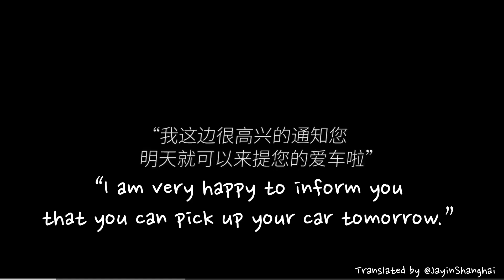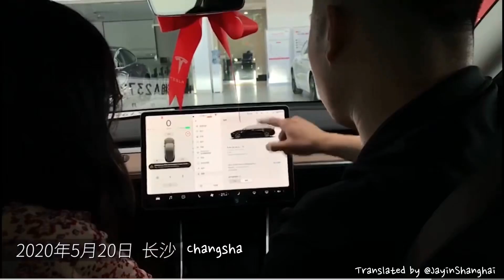Made in China Tesla Model 3 Long Range RWD - Delivery Day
VIDEO: Made in China Tesla Model 3 Long Range Rear Wheel Drive - Delivery Day on 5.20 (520 = ”I Love You” in China 🇨🇳) Many happy new owners on this special day. Also ahead of schedule!

Credit: Tesla China
Translation: @JayinShanghai